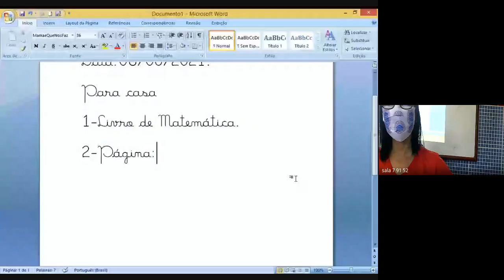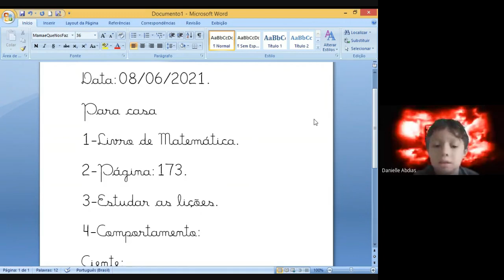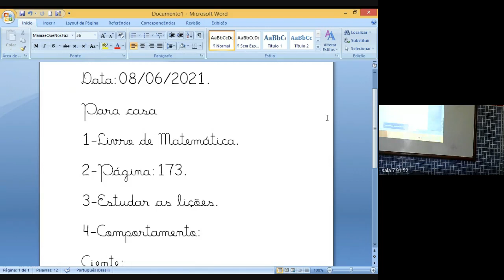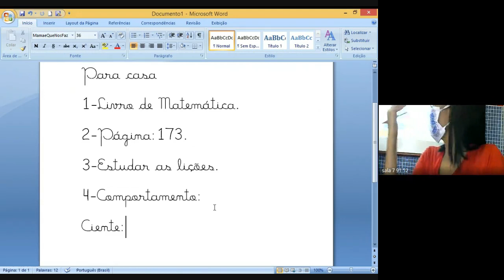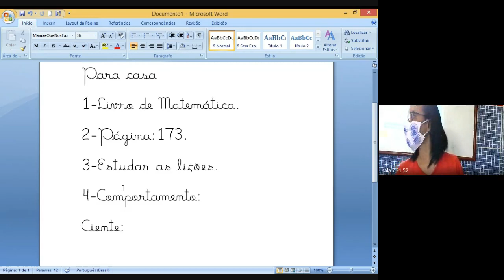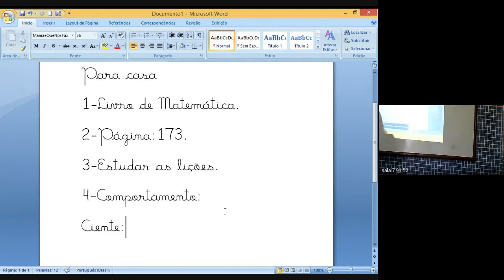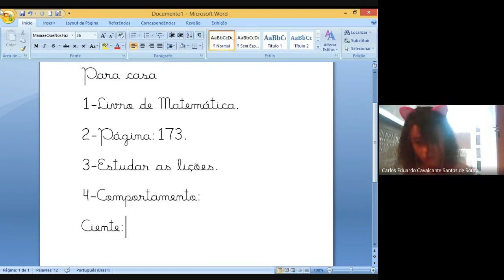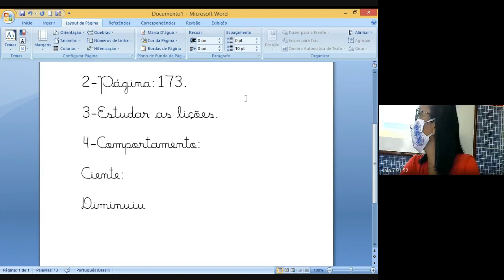1 ANO DANIELE 2